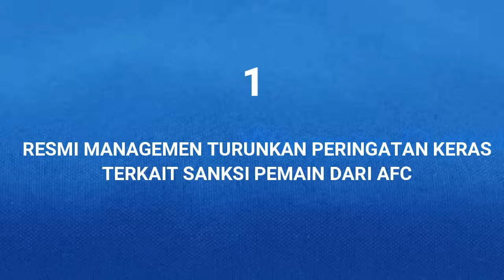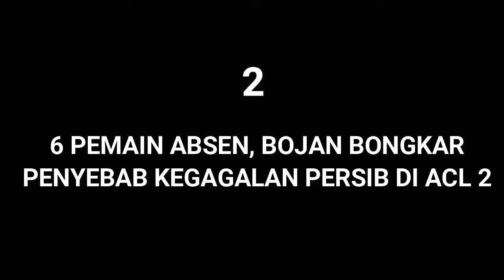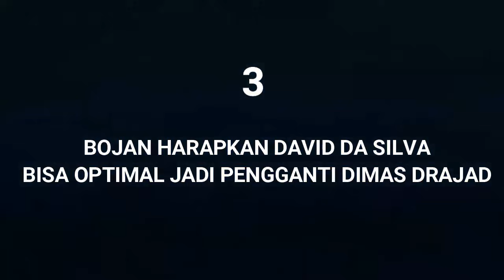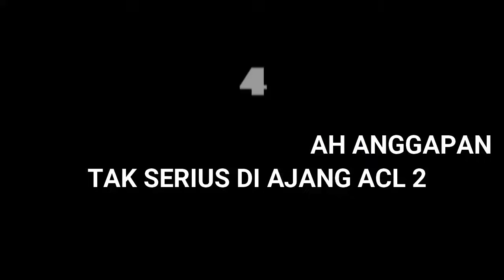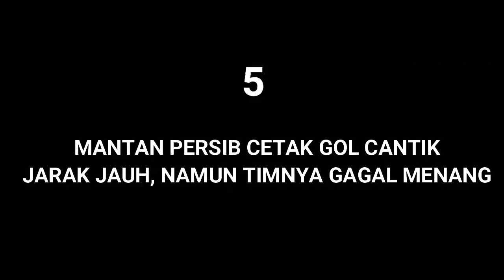😱RESMI Turunkan Peringatan Keras.6 Pemain Absen, Bojan Bocorkan Kendala.Pengganti Dimas.Bantah ACL2